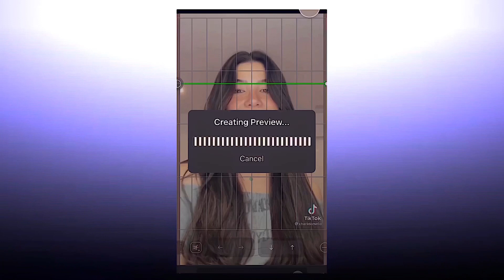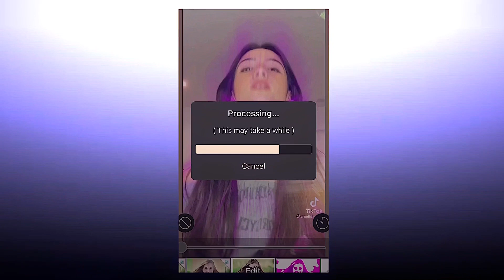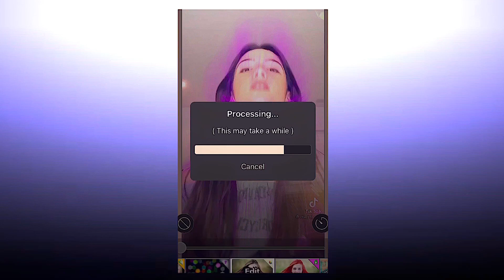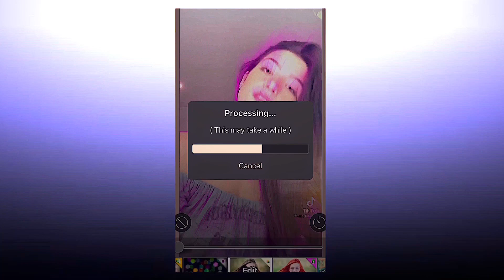edit with me ll free edits